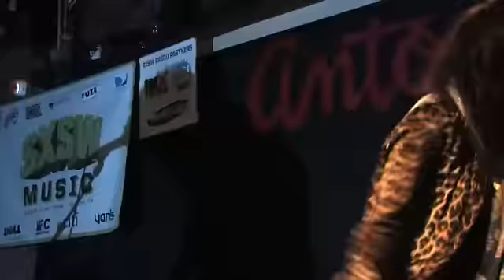The Kills - Live @ Antone's 2008 (Part 1)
The kills live at antone's 2008 part 1